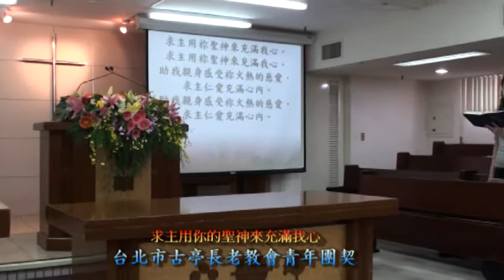求主用你的聖神來充滿我心 - 台北市古亭長老教會青年團契